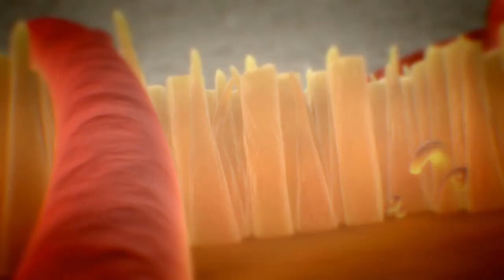¿MEJORES GRÁFICOS? 🤔 | Crysis 2 Remastered Análisis e Impresiones | Gameplay Español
¿Qué tal loquetes? En este Gameplay Español de Crysis 2 Remastered realizamos nuestro análisis e impresiones del juego en este título de acción con buena trama y en primera persona, compatible con teclado ratón y mando.
El juego está disponible para PC, PlayStation 5, Xbox Series X y Series S, PlayStation 4, Xbox One y Nintendo Switch.

🤩 Donaciones para este pobre streamer